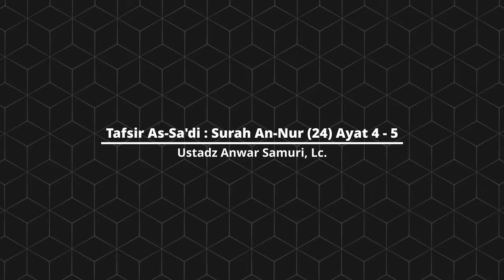Tafsir Surah An-Nur Ayat 4-5 - Ustadz Anwar Samuri, Lc. | Tafsir As-Sa'di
Kajian ini merupakan Kajian Rutin Setiap Ahad Malam Senin Kedua, Ba'da Maghrib. Mengkaji Kitab Taisirul Karimir Rahman karya Imam Abdurrahman bin Nashir As-Sa'di yang disampaikan Ustadz Anwar Samuri, Lc.

Yuk! Dukung dakwah kami, dengan mendonasikan sebagian harta kamu melalui:

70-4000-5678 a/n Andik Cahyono